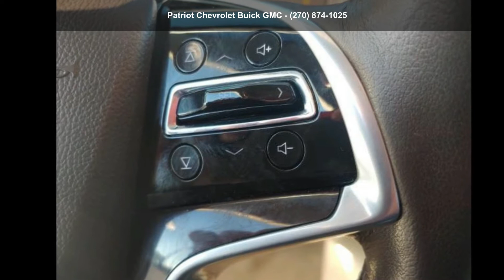2016 Cadillac SRX Luxury Collection - Patriot Chevrolet B...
Certified 2016 Cadillac SRX Luxury Collection, platinum ice tricoat exterior, n/a interior, 6, 3.6l, 6-speed a/t, 79,363 miles, Stock S571532, VIN: 3GYFNBE34GS571532,